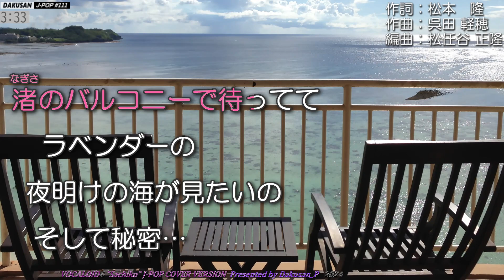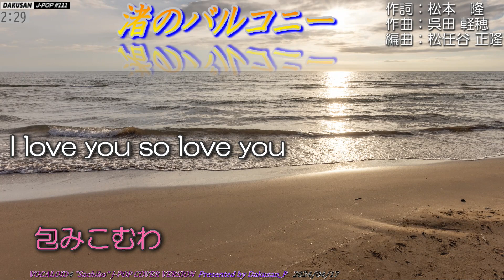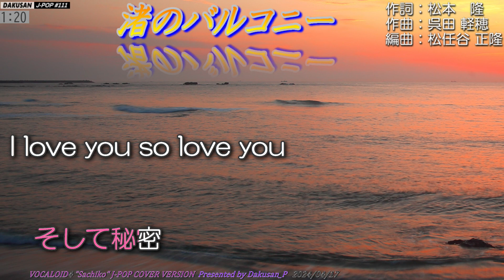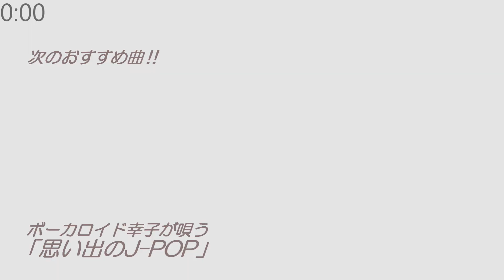【ボーカロイド・幸子】歌謡曲「渚のバルコニー」カバー J-POP#111 ～VOCALOID Sachiko が日本のポップスを唄う～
日本の懐かしい歌謡曲をお楽しみください。ヤマハ株式会社が版権を有するMIDI音楽データを使用して伴奏を制作し、そこに合成音声「ボーカロイド幸子」の歌声を載せて日本の歌謡曲作品を作りました。歌詞表示にはヤマハMidRadioプレーヤーを使用しています。映像と楽曲との関係性はありません。

‹楽曲紹介›
曲名：「渚のバルコニー」 ”NAGISANO BARUKONII”
作詞：松本　隆
作曲：呉田　軽穂
編曲：松任谷　正隆
歌手：松田　聖子
リリース：1982年（昭和57年）4月21日
レーベル：CBS・ソニー
出版者：サンミュージック出版

                                  YAMAHA VOCALOID5 Kaori
VST instruments  ;  IK Multimedia SampleTank 3 / A Gt , E Gt , Piano
                                ; Vienna Instruments Pro 2 / Special Edition Vol.1 Plus / Epic Orchestra

松田聖子さんのヒット曲です。聖子さんのスタイルに寄せてボーカロイド幸子さんの調声をしました。コーラスはVOCALOID5"Kaori"さんをVOCALOID4エディタにおいて三重唱で使用しています。

Caution: Reprinting this video, publishing playlists, posting links, etc. are strictly prohibited. It is forbidden to modify or process this song or use it as a karaoke accompaniment sound source such as "I tried singing". Publication may be stopped without notice.

　　　　また、この楽曲の改変・加工及び「歌ってみた」等のカラオケ伴奏音源として使用することを禁じます。予告なく公開を止める場合があります。

2024年4月17日　Dakusan_P